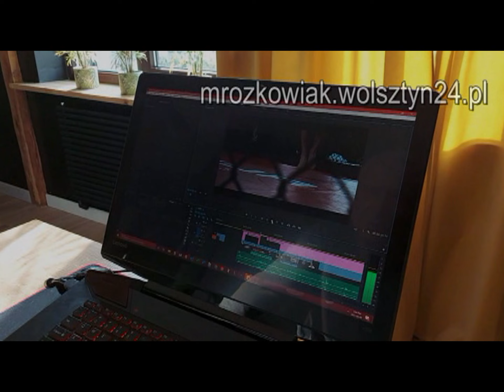Archiwum ZSZ Wolsztyn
Otrzęsiny pierwszoklasistów
 1994 rok